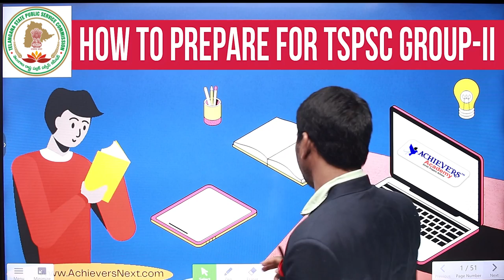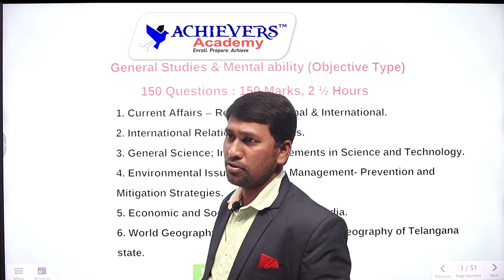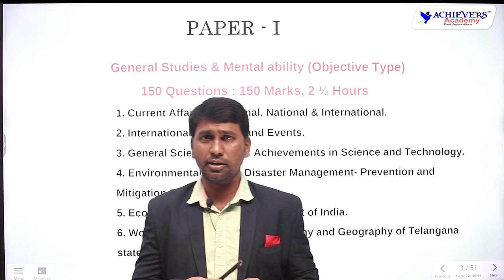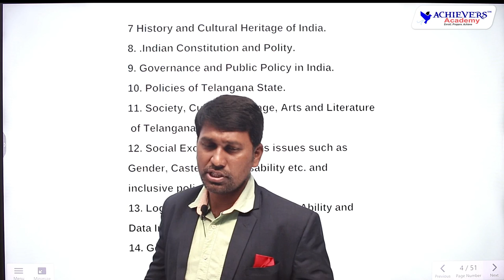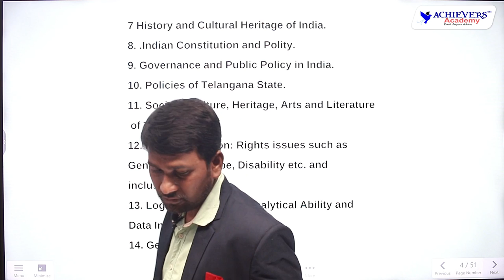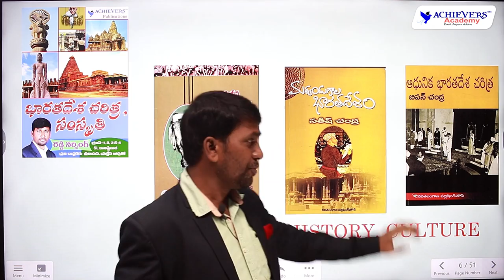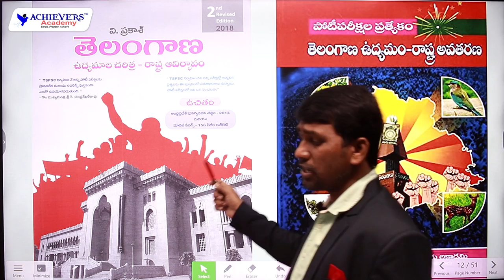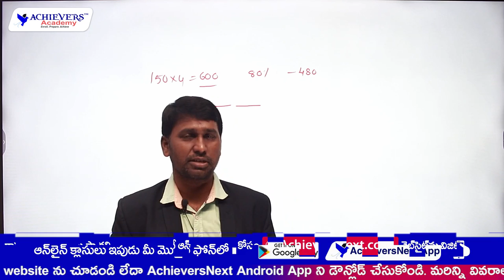TSPSC Group 2 Preparation Plan | TSPSC Group 2 Syllabus, Best Books & Preparation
🔴 Watch Group 2 books & Preparation Video on @AchieversAcademy 🎯